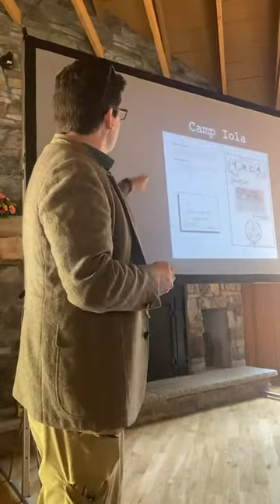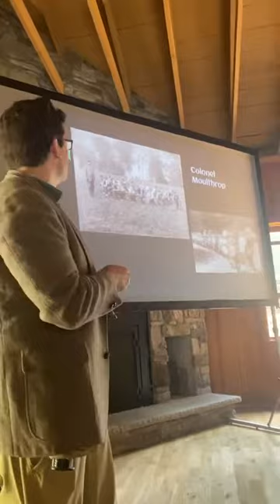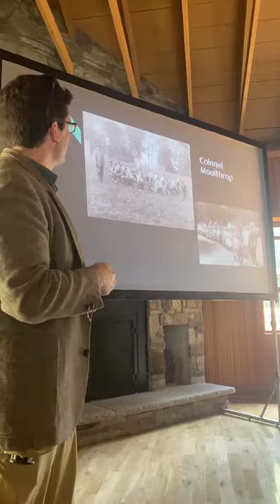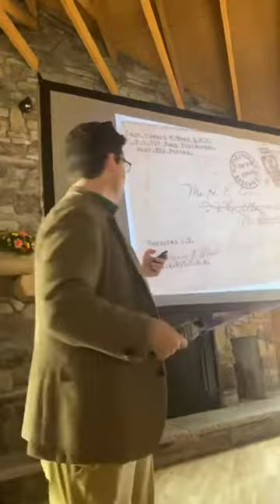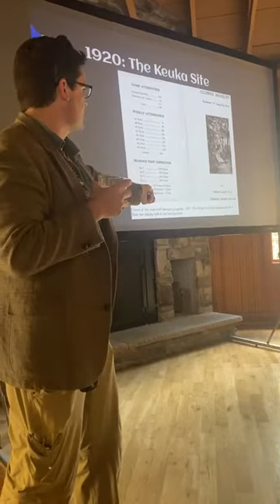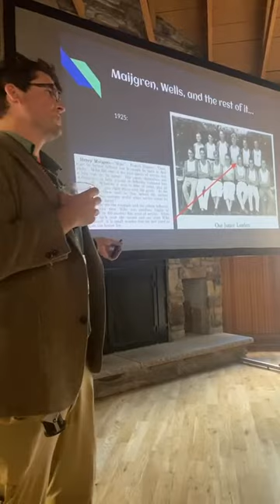Bo Shoemaker 100th Anniversary History Lecture